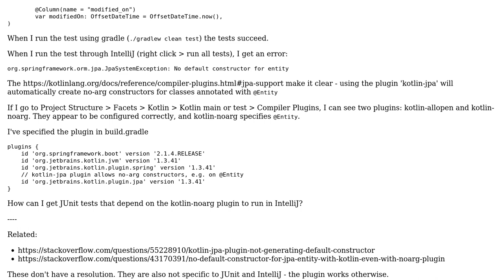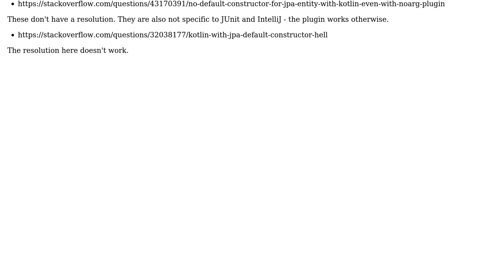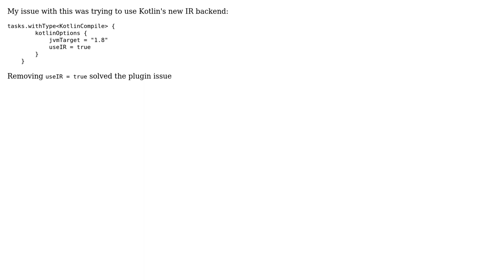kotlin-jpa plugin not creating empty constructors for Junit tests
With thanks & praise to God, and with thanks to the many people who have made this project possible! You are responsible for your own actions.